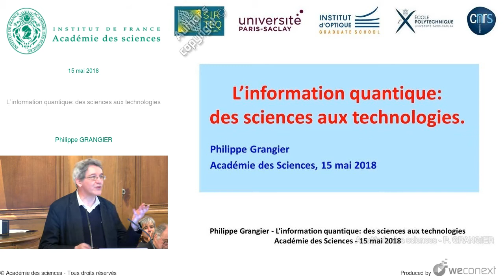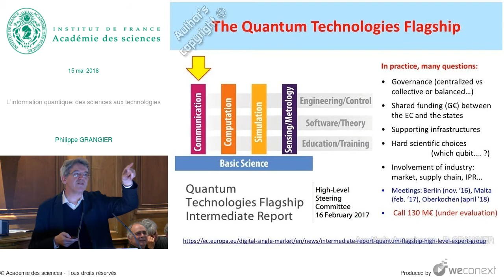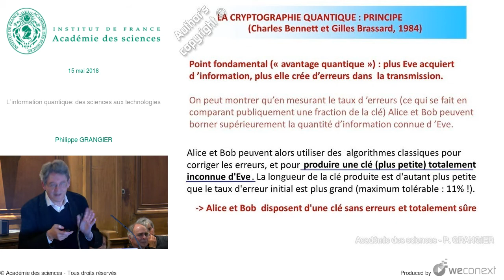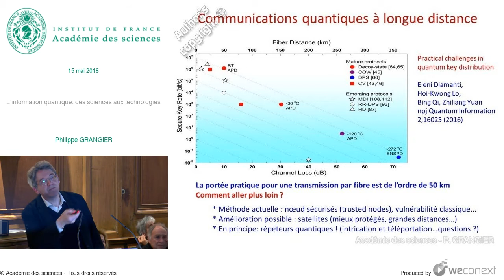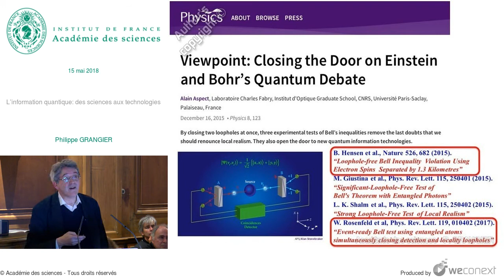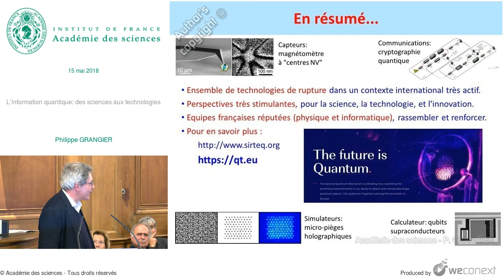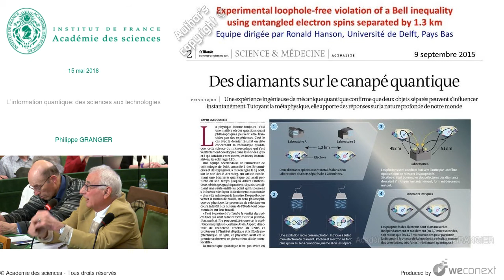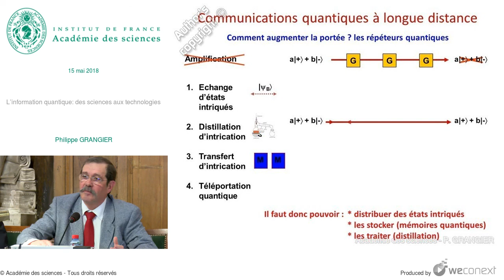[Conférence] P. GRANGIER - L’information quantique: des sciences aux technologies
Conférence : Calcul, communication, simulation et métrologie quantiques - Des principes aux réalisations concrètes

00:00:00 Introduction
00:00:16 Les Révolutions Quantiques
00:02:00 Les Technologies Quantiques
00:04:16 Des Technologies de Rupture
00:05:08 The Quantum Technologies Flagship
00:06:54 Cryptographie [classique ou quantique] : les personnages
00:07:21 Cryptographie à clé publique
00:08:47 Cryptographie à clé secrète
00:09:39 Cryptographie Quantique à clé secrète
00:10:39 La cryptographie quantique : principe
00:13:27 Réseaux quantiques sécurisés : progrès récents...
00:14:11 ID Quantique
00:17:04 Communications quantiques à longue distance
00:23:06 Communication quantiques par satellite
00:25:24 « Domaine d’Intérêt Majeur » SIRTEQ
00:27:27 En résumé...
00:29:47 Compétition USA – Chine….
00:30:26 La téléportation quantique